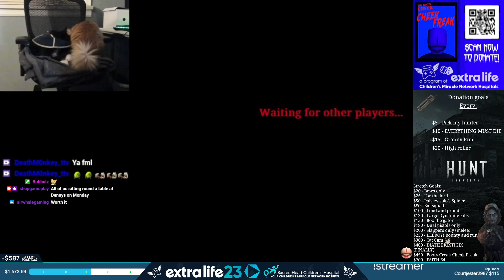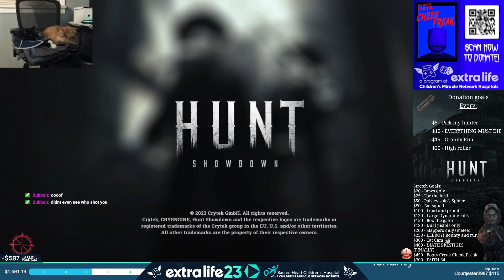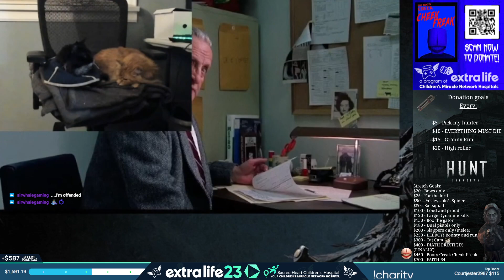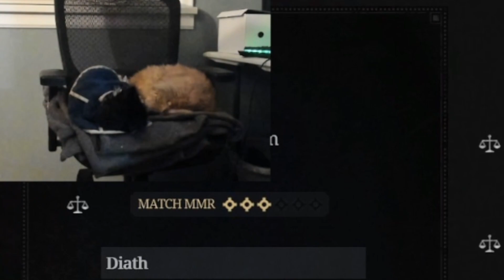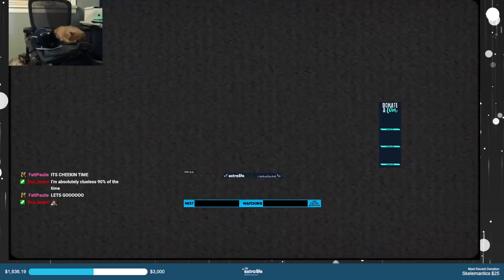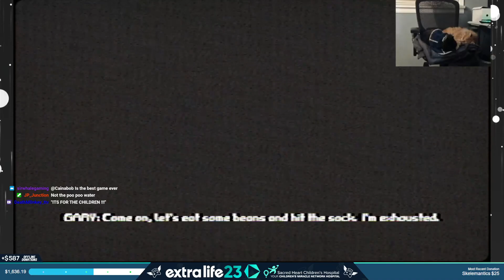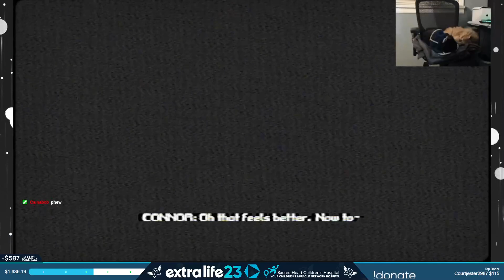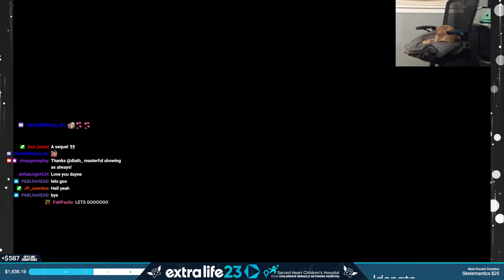Extra Life Charity 2023 || Day 1 (Part 1/2)